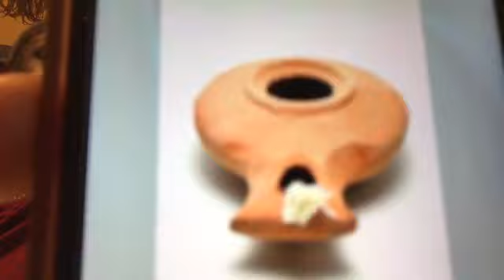Ezekiel;s Warriors 4 5 20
Sunday School lesson for Palm Sunday April 2020